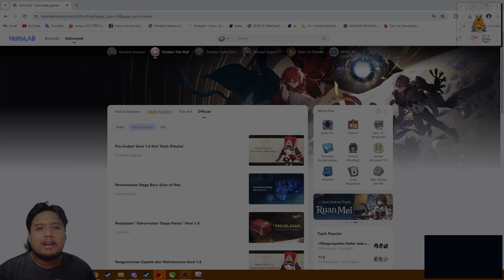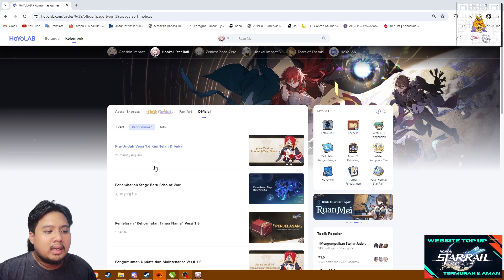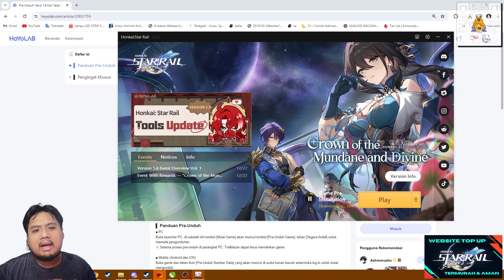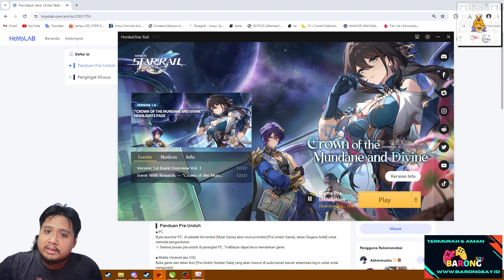SIZE PRE DOWNLOAD BENGKAK!! Pre Dowload 1.6 Besar Banget!! 😱😱 + GIVEAWAY | Honkai: Star Rail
bot:
!joget
!jokibang
!absen
!specpc
!commands